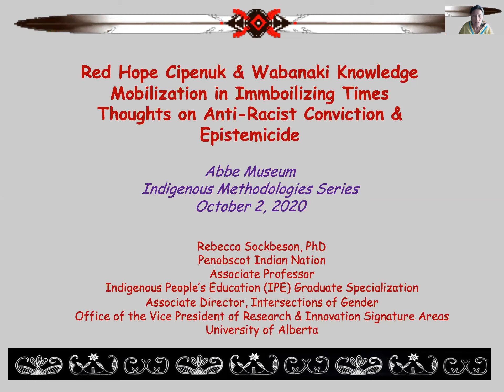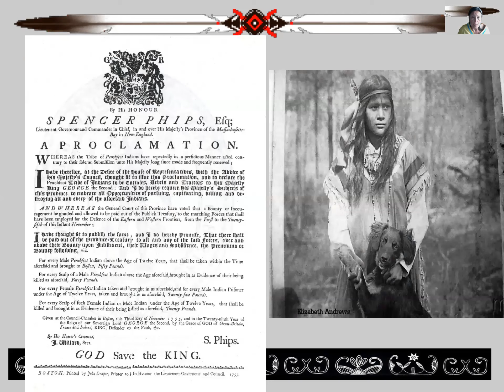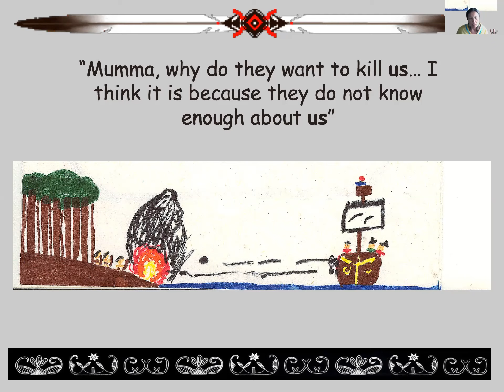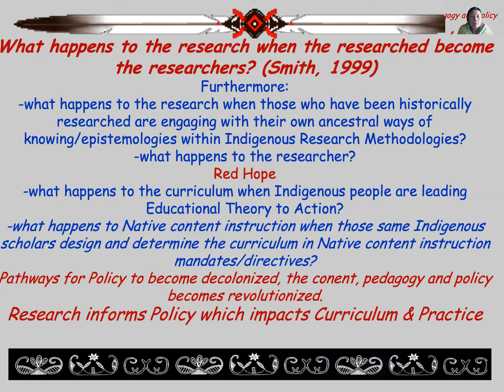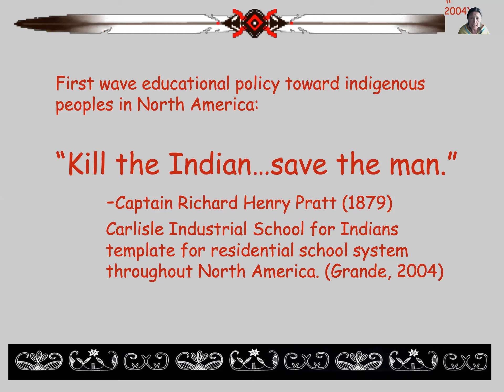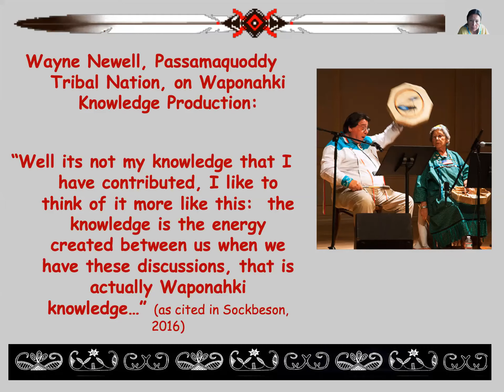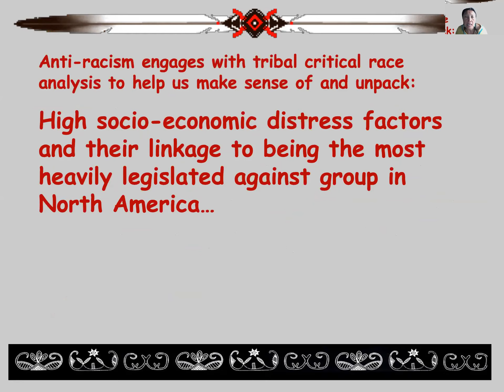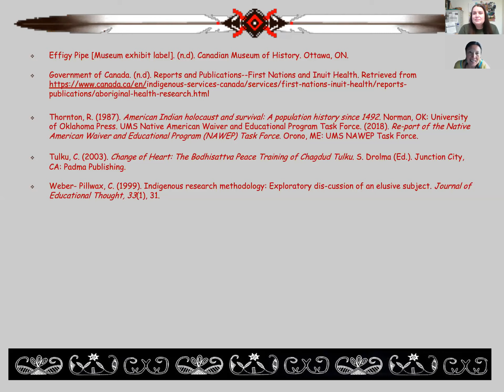Indigenous Methodologies Series: Dr. Rebecca Sockbeson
Red Hope Cipenuk & Wabanaki Knowledge Mobilization in Inmobilizing Times Thoughts on Antiracism Conviction and Epistemicide

Abbe Museum, Virtual Programming
Indigenous Methodologies Series

Dr. Rebecca Sockbeson, Penobscot Indian Nation, is a political activist and scholar. She graduated from Harvard University where she received her master’s degree in education and went on to confer her Ph.D. in Educational Policy Studies at the University of Alberta, specializing in Indigenous Peoples Education. Her research focus is Indigenous knowledge, Aboriginal healing through language and culture, anti-racism, and decolonization. She currently serves as an Associate Professor for the University of Alberta’s Indigenous Peoples Education Program.

About the Series: These virtual sessions will highlight the ongoing work of Native researchers and scholars. Participants will have the opportunity to learn from Indigenous people working in fields such as Ethno-botany, Educational Studies, History, and Anthropology.